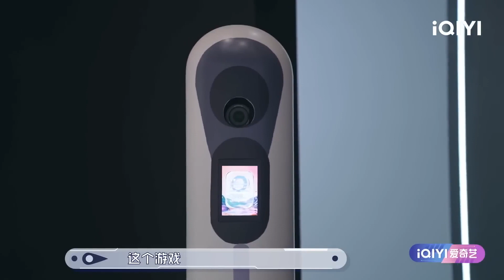秦霄贤萧敬腾玩游戏玩出祈祷新画风 张碧晨小鬼玩游戏声控实锤 小鬼手舞足蹈超沉浸式打电玩 | 元音大冒险 EP8 花絮 Memoon Player | iQIYI综艺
《元音大冒险》全集iQIYI综艺即将上线！登录iQIYI国际版或下载iQIYI国际版APP，还有更多独家资源等着你：

《元音大冒险》是虚拟现实游戏闯关真人秀。艺人们被邀请登陆元音大陆MEMOON，在月球上开启一场为期七天的游戏闯关冒险。每一天，他们都会在不同的剧情主题下，链接虚拟形象，挑战任务关卡，拯救元音大陆，同时也为观众们赢取福利。用10集节目的七大主线剧情，展现“爱与坚持”的精神内核。